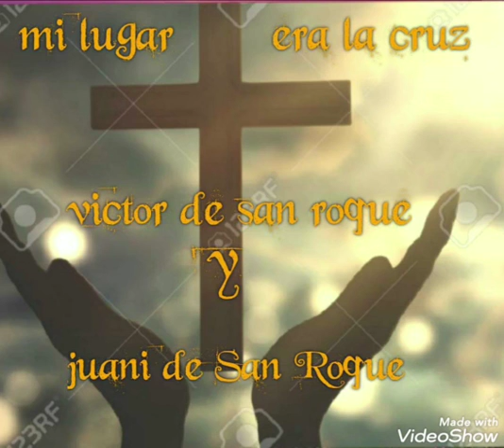Hno victor de San Roque...mi lugar era la cruz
Video de Victor mi lugar era la cruz